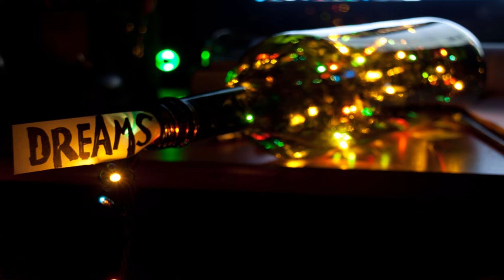These Dreams - Lucas Rabel - Acoustic Alternative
Lucas Rabel shares an Acoustic Alternative original called These Dreams.
This tune had a couple different versions over the years, but I clearly remember recording this with Patrick Martens at the cabin outside of Las Vegas. Feeling a bit homesick I was.
Original music performed and written by Lucas Rabel